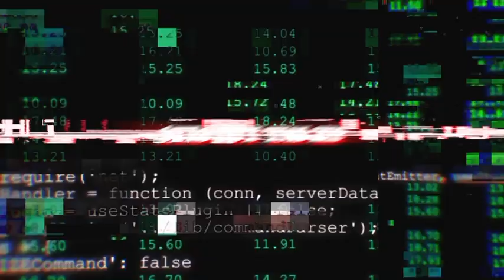[LjayGzzz X Kk700 - STR8 OUT THE ZIP (Official Music Video)] Shot by Benny Max